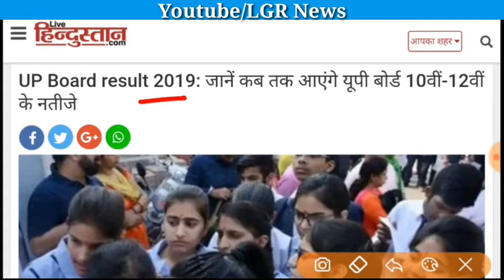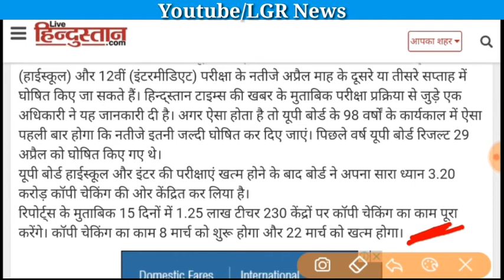UP Board 10th/12th Result 2019 Date Announced | जानिए कब आएगा up board का रिजल्ट | LGR News